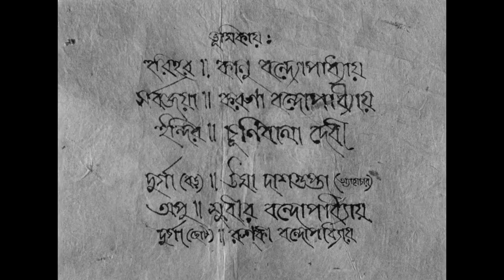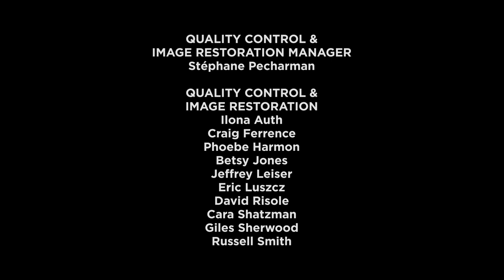Playing My Mother's Daughter: Shampa Srivastava on Pather Panchali.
Shampa Srivastava shares her experience of playing little Durga on Pather Panchali.